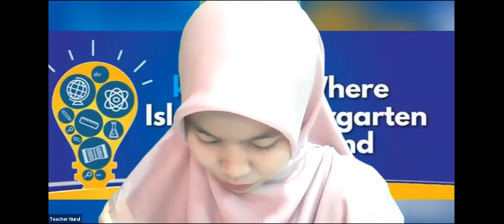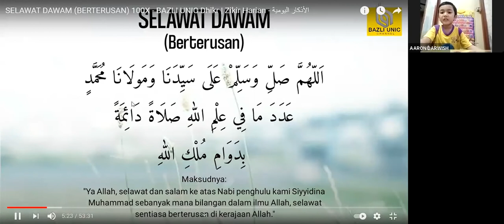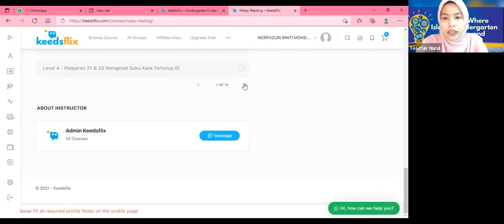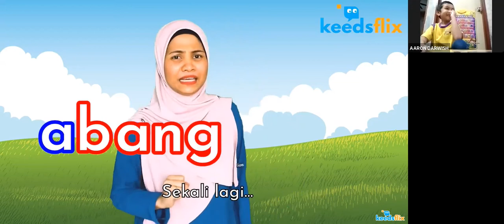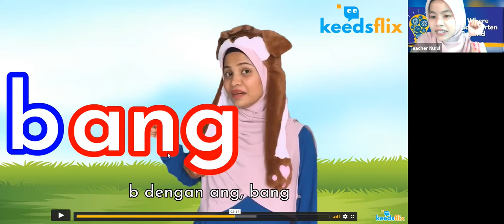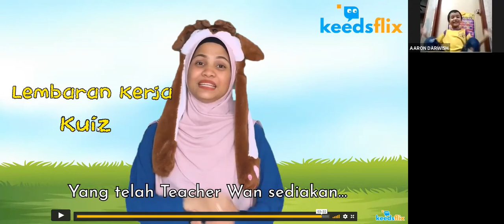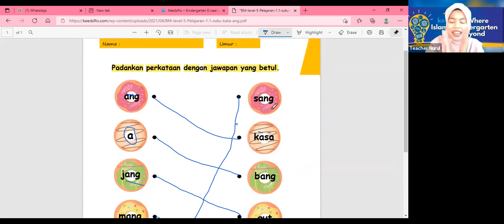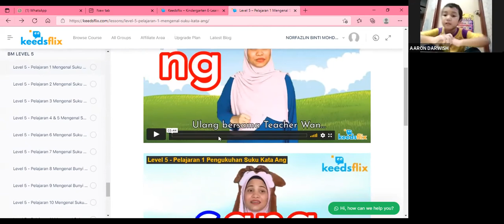KVK class full with teacher nurul